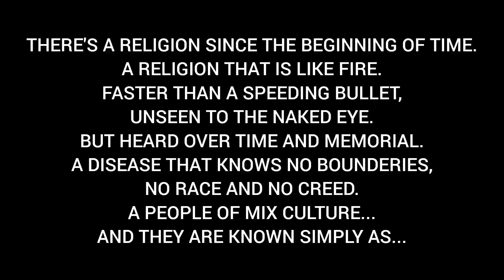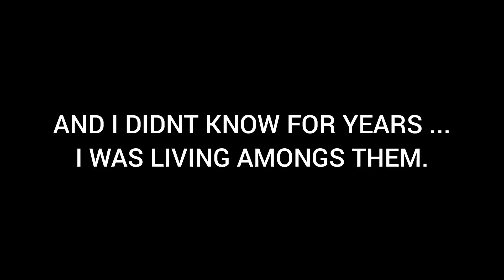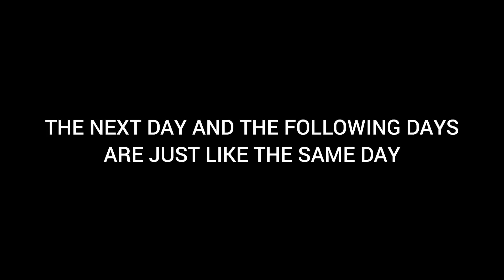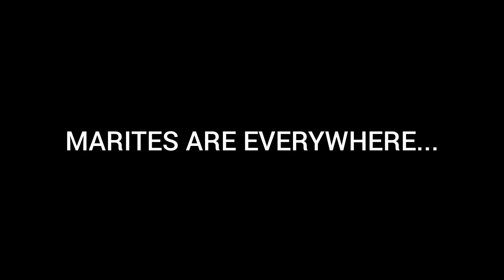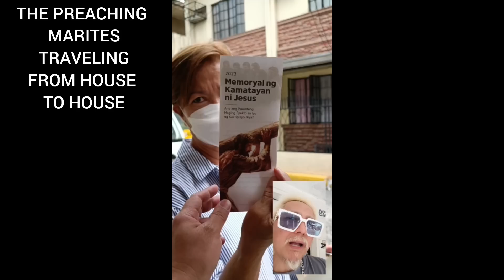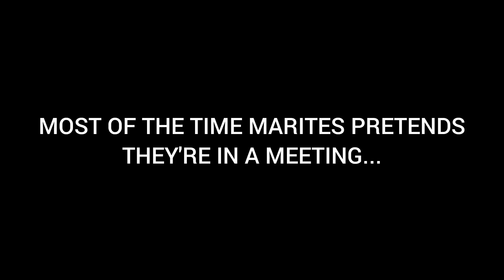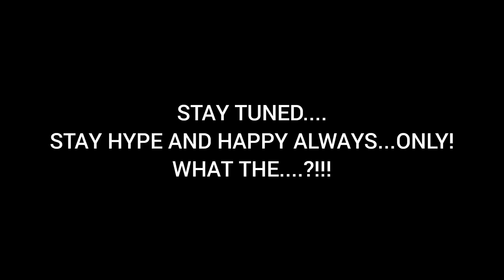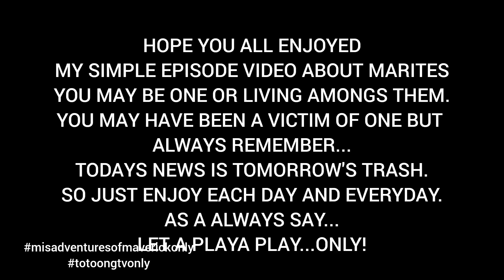THE MISADVENTURES OF MAVERICK ONLY. DITO LANG SA TOTOONG TV...ONLY! WHAT THE....?! EP. 5 MARITES TNR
THERE'S A NEW RELIGION UNSEEN TO THE NAKED EYE EVERSINCE THE BEGINNING OF TIME. ONLY HEARD IN WHISPERS, IT DESTROYS AND CREATED CIVILIZATION. YOU MIGHT BE ONE OF THEM OR JUST MIGHT BE LIVING AMONGS THEM.
STAY HYPE AND HAPPY ALWAYS. ONLY!